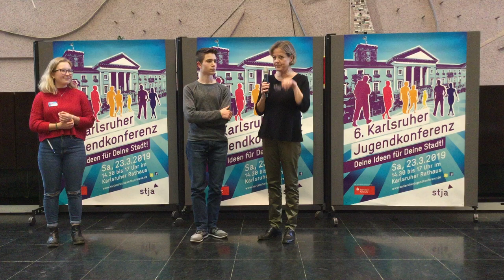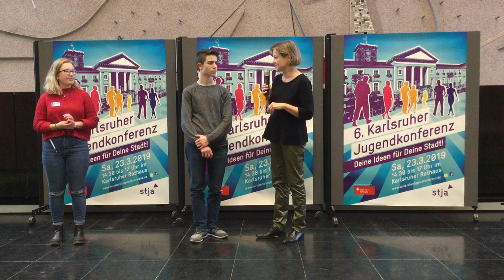So geht es weiter beim Thema Sitzgelegeheiten in Karlsruher Schulen - JuKo 2019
Brandschutz, Denkmalschutz und sitzen vertragen sich nicht. Diese Lösungen findet die Projektgruppe. Viele Themen, eine Jugend:
"Friday for Future" - "Barrierearme Innenstadt" - "Mülltrennung im öffentlichen Raum" - "öffentliche Trinkwasserspender" - "Photovoltaik" - "Unser Bolzplatz" - "Kunst und Musik im öffenltichen Raum"